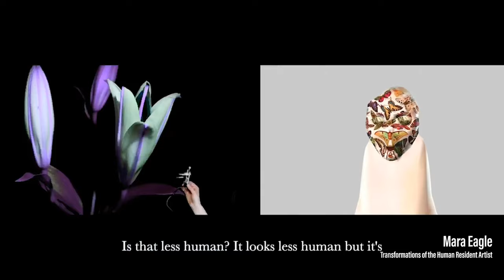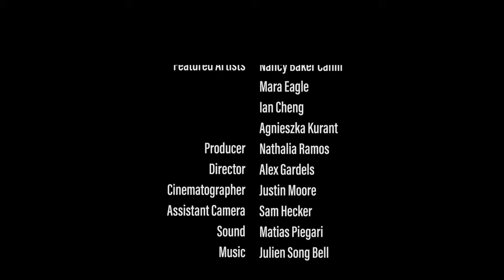The Digital Human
Are you concerned that, living in the digital age, we’ve lost some of our humanity?

Featuring: Nicolas
Producer: Nathalia Ramos
Director: Alex Gardels
Cinematographer: Justin Moore
Assistant Camera: Sam Hecker
Sound: Matias Piegari
Featured Artists from Berggruen Institute Transformations of the Human Program:
Nancy Baker Cahil
Ian Cheng
Mara Eagle
Agnieszka Kurant
Shot at: Hauser and Wirth LA